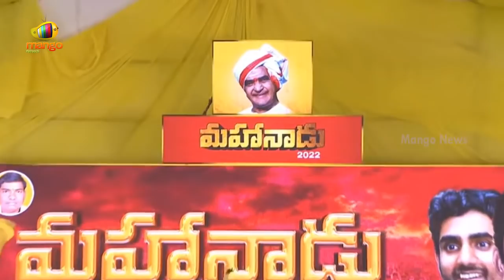Chandrababu Naidu Powerful Speech At Mahanadu Program | TDP Mahanadu 2022 | Ongole | Mango News